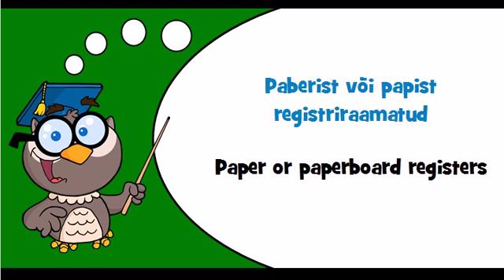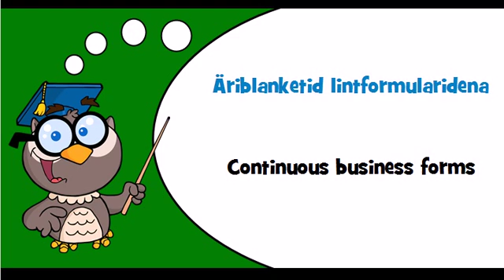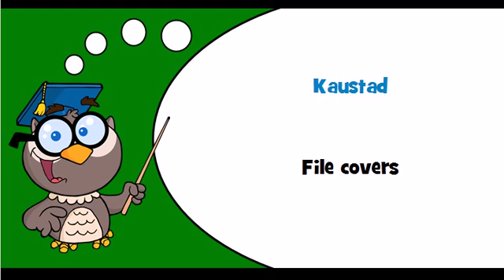Discover Estonian language Theme = Paper or paperboard registers